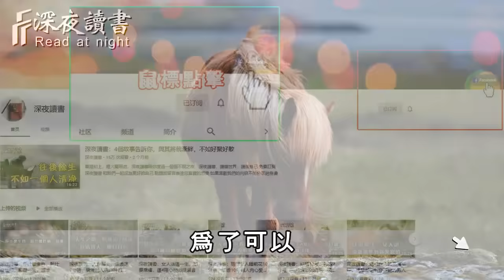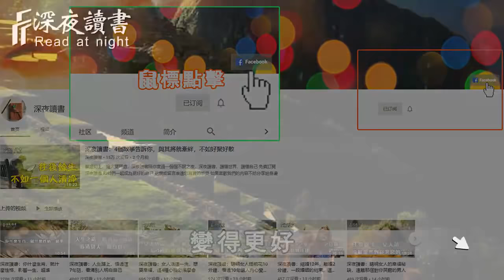餘生不長，不要委屈自己！你想要的生活，只能靠自己！【深夜讀書】